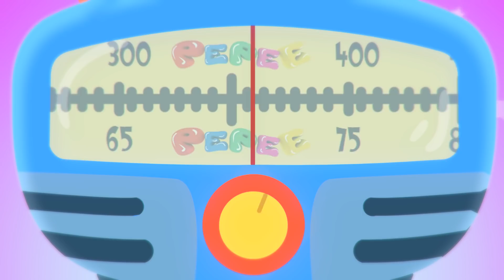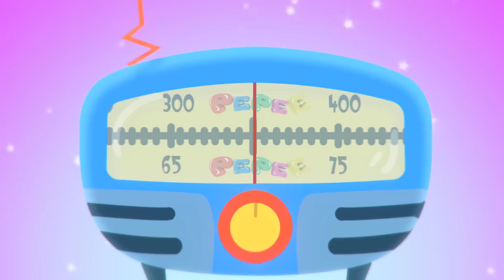Pepee - Çocuk Şarkıları - Pepe ve Pisi ile Eğleniyorum - Çizgi Film | Düşyeri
Pepee ile eğlenceye hazır mısın? Çocuk şarkıları, eğlenceli oyunlar, oyun havaları, çocuk bilmeceleri, bulmacalar, okul öncesi eğitici içerikler, ve dahası. Pepee ile eğlenceli şarkılar söyleyelim, renkli danslar edelim.

Pepee - Çocuk Şarkıları - Pisi ile Eğleniyorum - Çizgi Film | Düşyeri